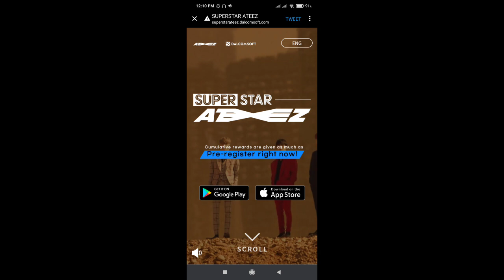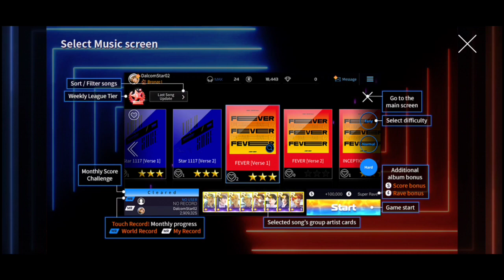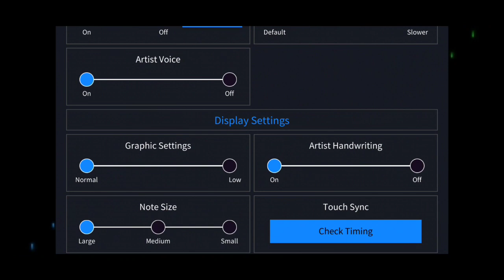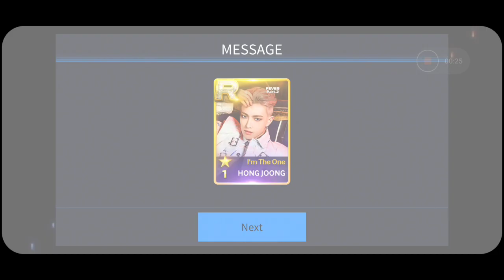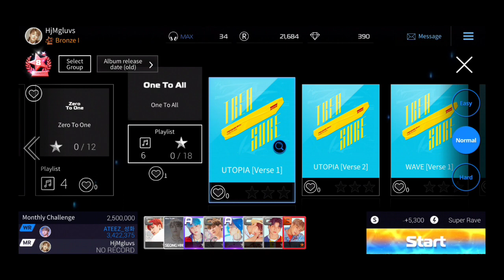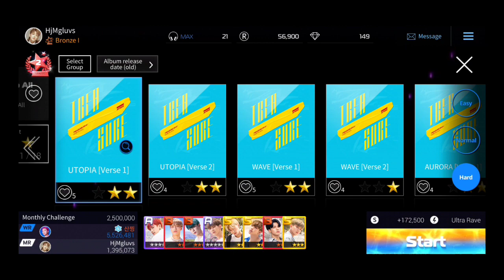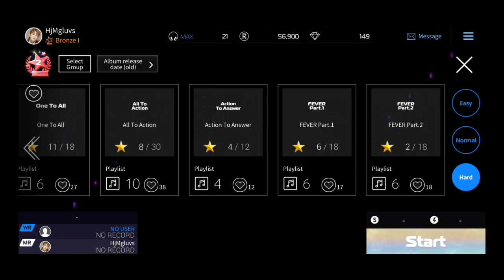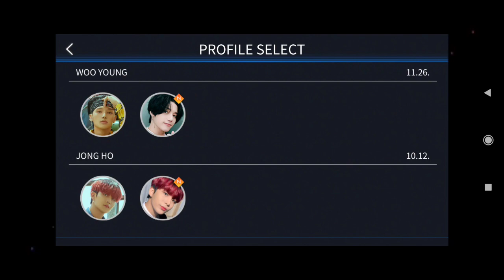🎮/🤡 Let's play Superstar Ateez and suffer afterwards